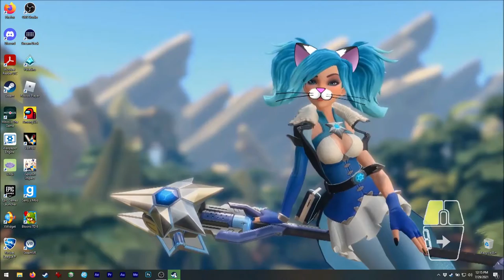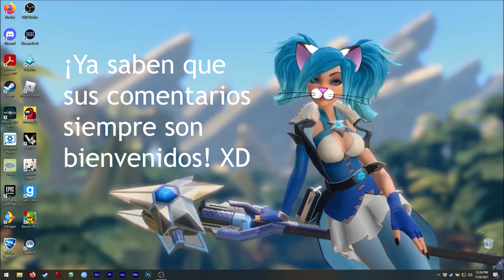Asmie La Chica Gato: Cat Goes Fishing, Cat5Games 2015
¡Hola!

¡Hoy tenemos este juego de pesca súper adictivo! XD
Con muchos peces, cañas, mejoras, etc. Y también
por su simplicidad es mucha diversión para todas las
edades, jeje.

Los gráficos son muy simples, pero eso no es problema.
También, la linda música de fondo crea una atmósfera de
paz al jugarlo.

Oh, también cuenta con muchas misiones que hacen que
tengamos objetivos al pescar, no sólo pescar porque sí ;3

Todas las mejoras, ítems y misiones hacen que se sienta
como que pudiéramos jugarlo por siempre sin problema, jeje.

La computadora hizo un sonido cuando puse el juego en
pantalla completa, lo siento :c
¡El juego NO tiene ningún error!

Encuéntrenme en Steam como:
asm_124

En discord como:
 - Mi usuario:
asm124#1656